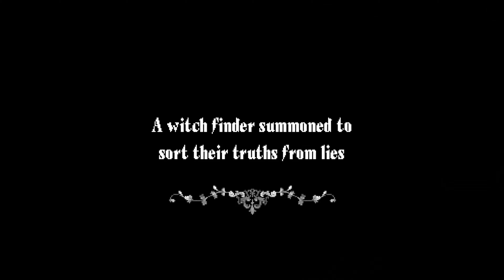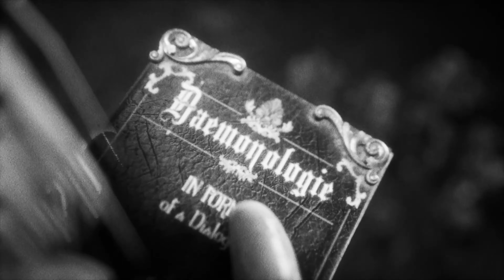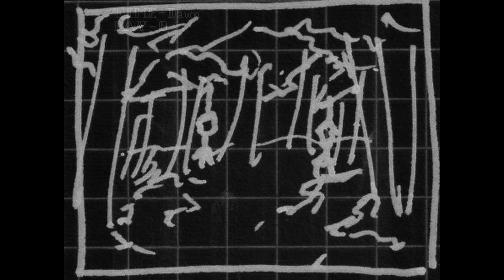Daemonologie OST - All music and cutscenes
Official soundtrack for Daemonologie.

This video contains all of the music from both the 2020 and 2024 versions of Daemonologie plus all the cutscenes as well. It also shows some of the early concept sketches and screenshots from the original version of the game.